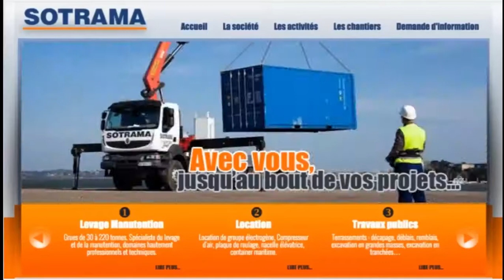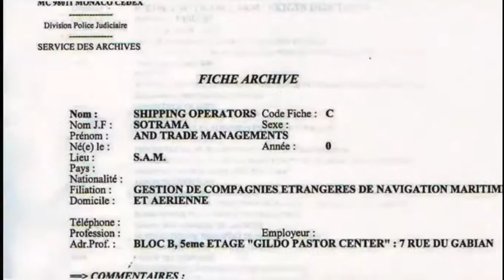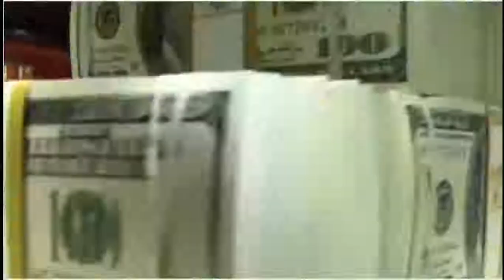"Who Is Mister Putin" an excerpt from Valeri Balayan documentary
Originating from St.Petersburg Tambov gang in the 1990's Putin is the head of Russian mafia state controlling the Kremlin’s collaboration with Russian criminal organizations worldwide